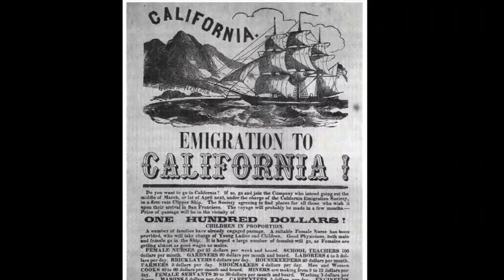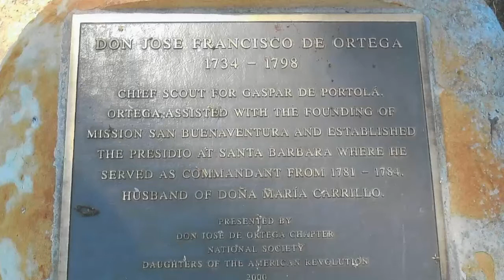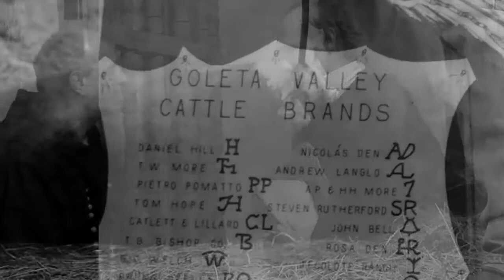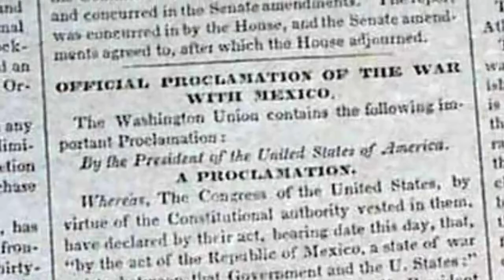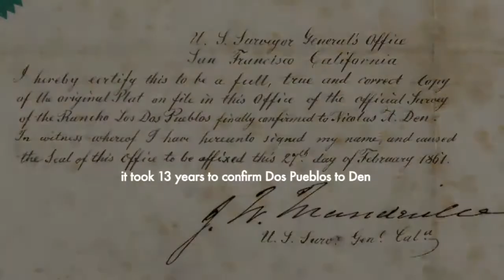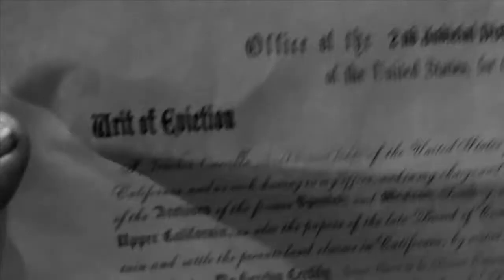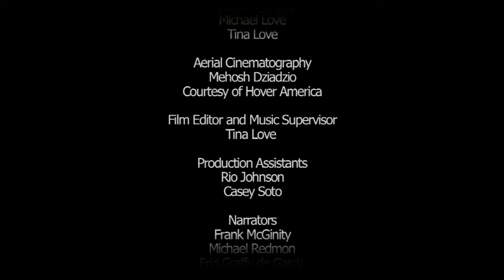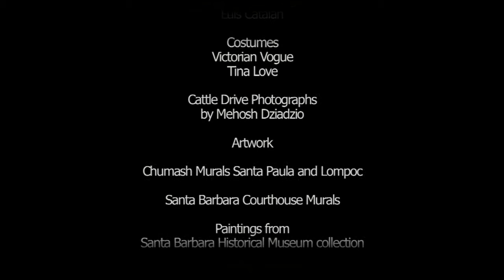Don Nicolás Den, Irish Pioneer to Santa Barbara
Based on Walker Tompkins book 'Santa Barbara's Royal Rancho,' this documentary tells the story of Irish immigrant Nicholas Den and his beloved Dos Pueblos Ranch. Den came to Santa Barbara in 1836 when the population of the Mexican adobe town was a mere 900. He quickly learned Spanish and immersed himself in the culture of the Spanish Dons, changing his name to Nicolas. Over the next twenty-five years he was to have lasting impact on Santa Barbara history, including saving the Santa Barbara Mission from secularization. Narrated by prominent local historians, and filmed at historic locations, this film offers a rare view into the early days of Santa Barbara.